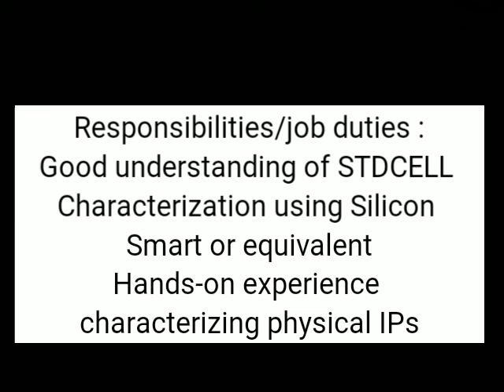Qualcomm Recruitment Drive 2020 | 2019, 2018 & 2017 Batch